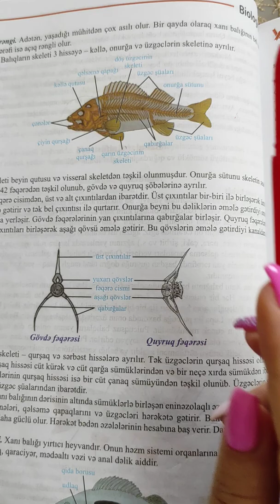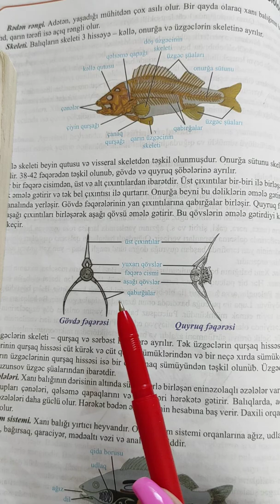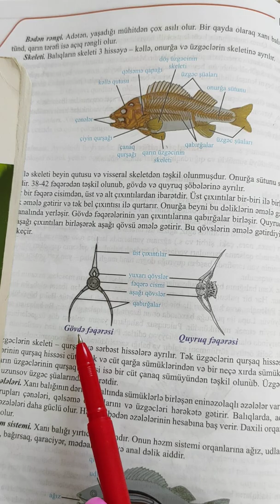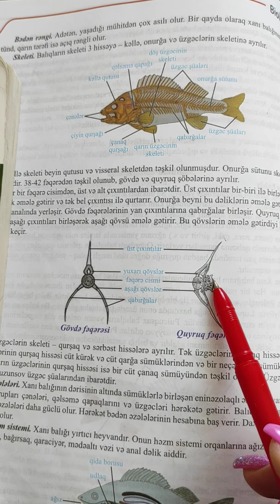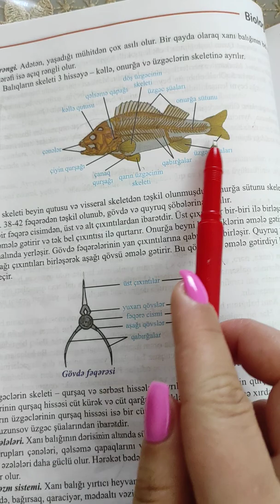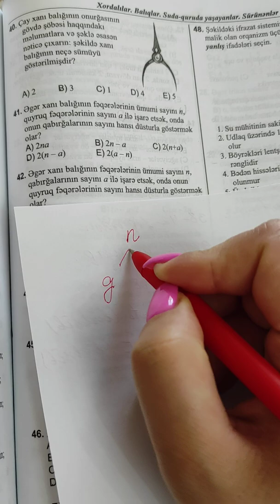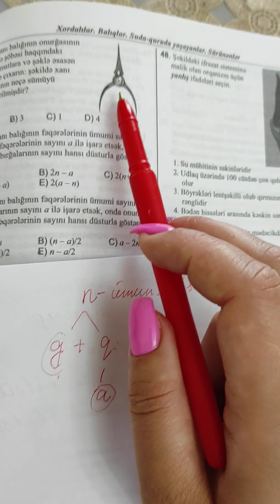Balıqlar Test tapsırıqları